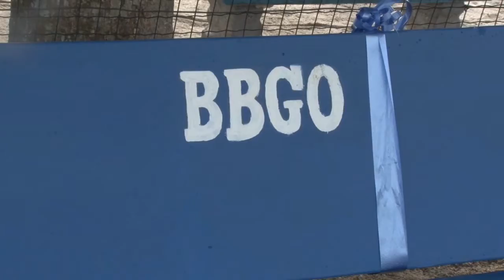13 02 2020 BBGO doneert zitbank